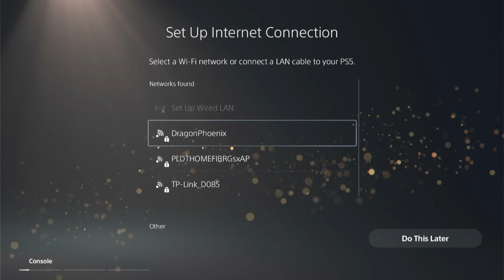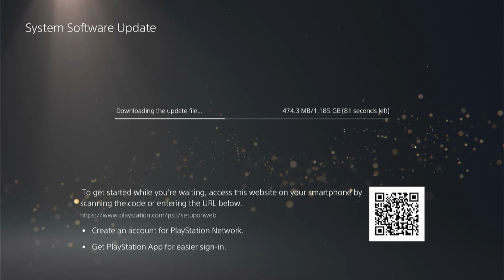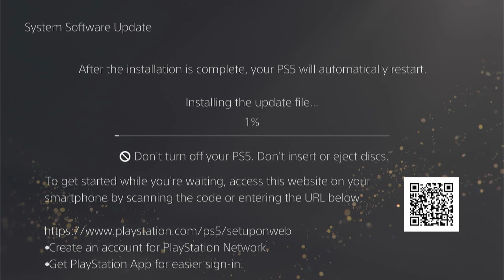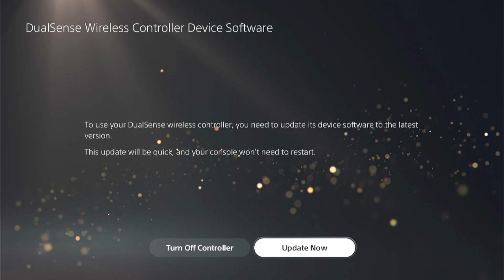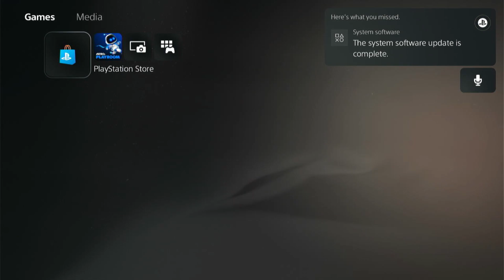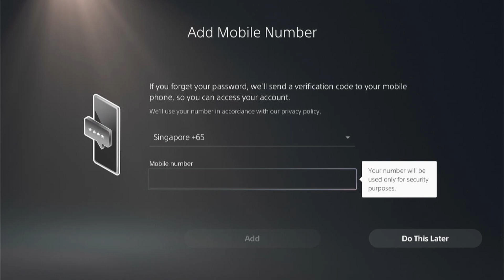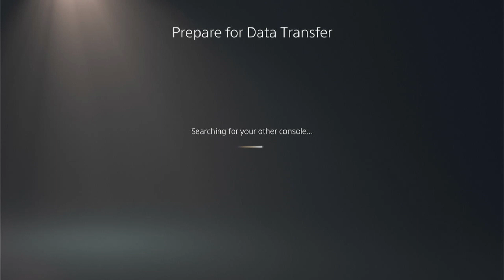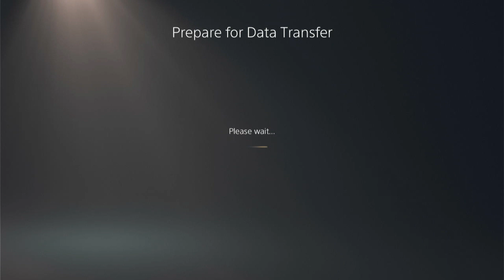The Ps5 Beginning